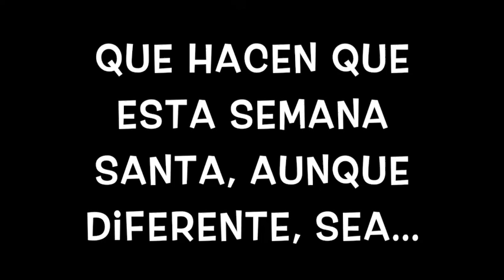SEMANA SANTA 2020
Video creado con la colaboración de familia y alumnado del colegio, mediante la muestra de las palmas y Nazarenos creados estos días de confinamiento.